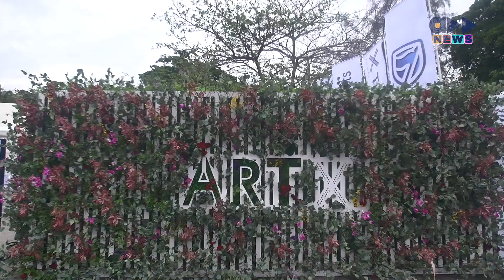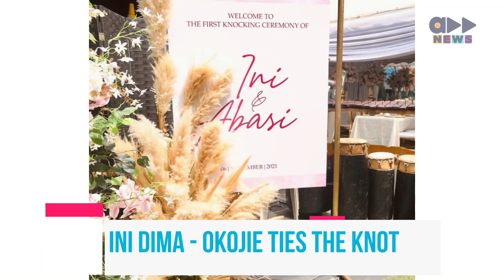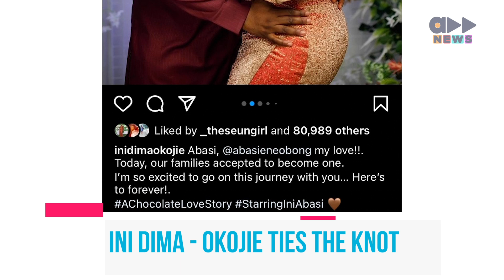Accelerate News: All The Highlights From The Opening Night Of AFRIFF And The 6th Edition of Art X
Here's your weekly entertainment news round-up from around the world with your favorite host, Biodun.